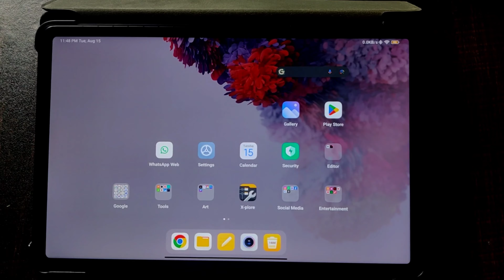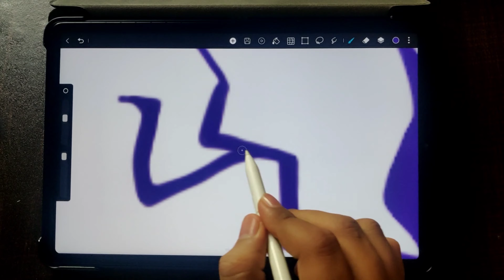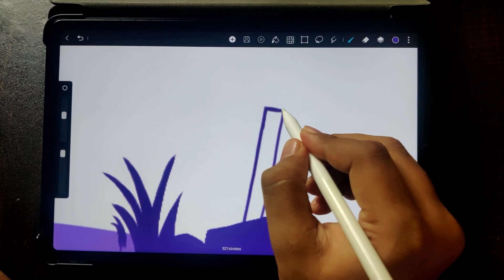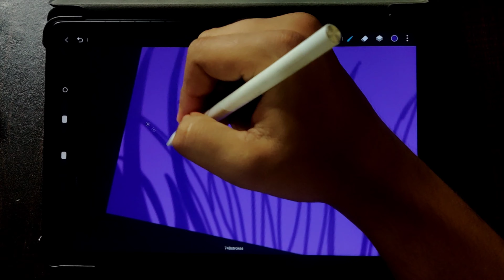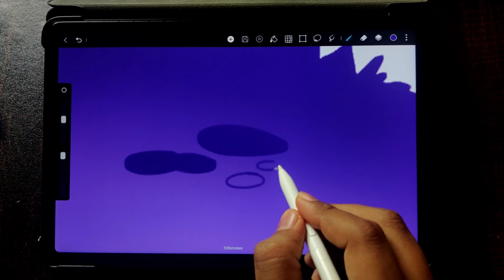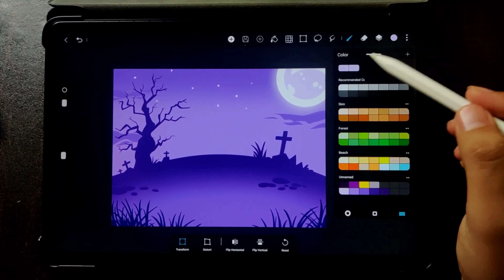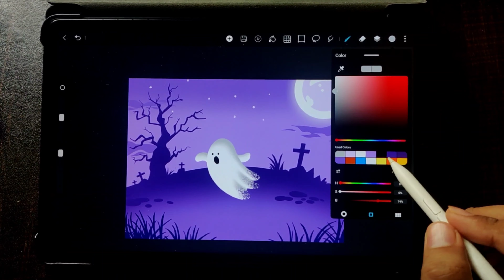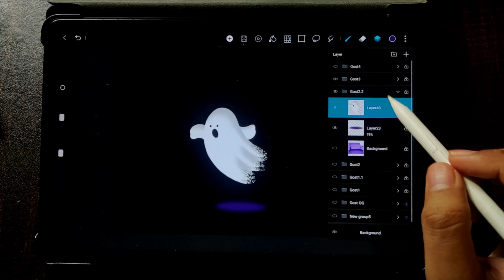Unlock the Magic: Learn Ghost Animation in Hipaint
Get ready to unlock the magic creativity with this amazing tutorial on creating a mesmerizing ghost animation using @HiPaint  on your Android tablet. In this video, I'll guide you step-by-step through the process of bringing light and warmth to your artistic creations.

My Android Tablet I am using is @xiaomi  PAD 5 (6/256) with 2nd Gen Pencil.

🎵 Suspense Scary
Music composed and recorded by Oak Studios.

Chapters :-
0:00 Intro
0:15 Ground & Tree
16:03 Background
20:07 Ghost
26:10 Animation
27:40 Final
27:50 Outro